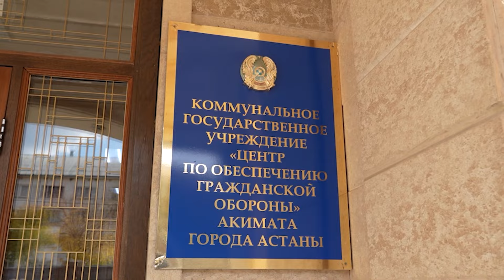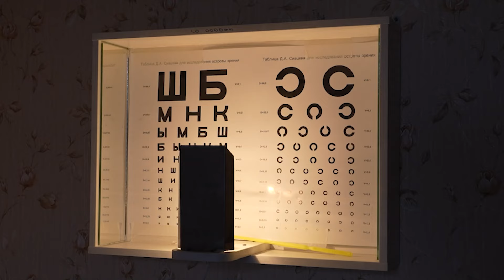Армия Казахстана: Готовы ли мы к вызовам современности?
Генерал-майор Сакен Жусупов делится подробностями о том, как армия Казахстана противостоит глобальным угрозам, усиливает кибербезопасность и борется с дедовщиной. Какие реформы ждут Вооруженные Силы, и как это изменит будущее страны?

0:00 Анонс
0:44 О чем выпуск
1:07 Генерал-майор Сакен Жусупов, замначальника Генштаба ВС РК
1:23 Об обстановке в Вооруженных силах Казахстана
2:48 Оборона государства — обязанность каждого
3:09 Ноу-хау Вооруженных Сил Казахстана
4:06 Международное сотрудничество
5:32 Силовые структуры реагируют на геополитические вызовы
6:29 Наша Доктрина носит оборонительный характер
7:11 Казахстанские миротворцы на Голанских высотах
8:24 Гибридная местность
9:28 Мы входили в миротворческий контингент Индии
10:16 Универсальные военнослужащие
13:01 Сколько времени нужно военному на решение?
14:01 Сколько казахстанских военных за рубежом?
14:58 Задачи наших военных по мандату ООН
16:27 Действия военных при конфликте
18:40 Смерти в армиях
20:48 Почему солдаты гибнут в мирное время?
22:54 Как проходит отбор солдат?
25:30 Призывной ресурс по регионам
26:28 Почему плоскостопие мешает службе?
28:00 Сколько казахстанцев негодно к службе?
29:09 Кто призывает в армию? Акимат?!
33:44 Уклонисты в Казахстане
35:49 Как призывают в России?
36:10 А в Азербайджане?
36:56 Что делают с уклонистами?
39:38 180 тысяч в призывном ресурсе
39:53 Байлардың балалары әскерге бармайды….
40:20 Сын депутат служил в армии
41:16 Система призыва должна быть единой для всех
42:41 Смерть, налоги и армия неизбежны?
42:58 Поколение мамсиков
44:44 Таркан уклонялся от воинского долга
45:25 Диванные эксперты: стране нужна контрактная армия
46:01 Штрафы за бегство от армии
47:30 Преференции для призывников
48:46 Депутат: солдатам не нужны сотовые телефоны!
49:36 Психологи в армии
50:43 Сюжет об осеннем призыве
54:25 Дедовщина есть?
56:00 Неуставные отношения и превышение власти
57:40 Комплекс мер «Боевой товарищ», «Береги жизнь»
58:42 В туалетах происходят разборки?
1:00:22 Адаптация призывников
1:02:23 Вип условия есть?
1:02:45 Паек военнослужащих
1:03:51 У министра обороны большой спектр вопросов
1:05:42 Ответственность за смерть в армии
1:06:21 Причины трагедии в армии
1:08:22 70 % казахстанцев хорошо относится к армии
1:09:19 Токаев: в армии должна быть дисциплина и порядок!
1:10:00 Гендерная политика в Вооруженных силах РК
1:12:06 Заменить срочную службу на контрактную
1:14:33 Численность ВС РК должна составлять около 1% от численности населения?
1:15:40 ВС РК содержаться по штату мирного времени
1:17:13 Непригодные для службы
1:18:32 Преференции для призывников
1:19:50 Ербаян Мухтар
1:20:55 Что делают для безопасности в армии?
1:22:47 Прощалка